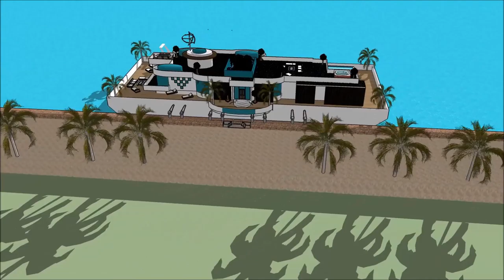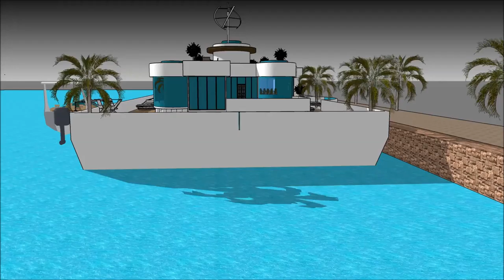HOUSE TOUR SIMS 5 CONTEMPOARY LIVING EPIC ELEGANT HOUSEBOAT JAPANESE Exhibition and expo Luxury Y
The houseboatzania launching an innovative high-end luxury yacht houseboat home design potentially as a display of in Sims of the HOUSE TOUR SIMS 5 CONTEMPOARY LIVING EPIC ELEGANT HOUSEBOAT JAPANESE   Exhibition and expo  Luxury Y.

The collection of sims concepts - Houseboatzania of HOUSE TOUR SIMS 5 CONTEMPOARY LIVING EPIC ELEGANT HOUSEBOAT JAPANESE   Exhibition and expo  Luxury Y consists of high luxury and architectural art pieces in minimalism combined with living on the waterfront of the harbour of

The sims houseboat yacht design has the basis to sustain living with high standards and contemporary structural design at HOUSE TOUR SIMS 5 CONTEMPOARY LIVING EPIC ELEGANT HOUSEBOAT JAPANESE   Exhibition and expo  Luxury Y with numerous of prospects for excessive living and celebrating the desire of life worldwide: